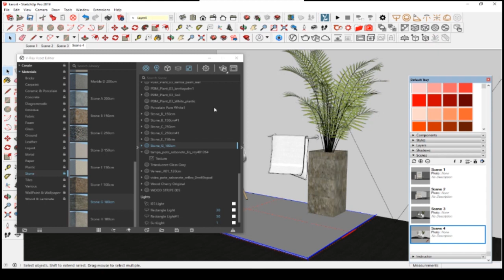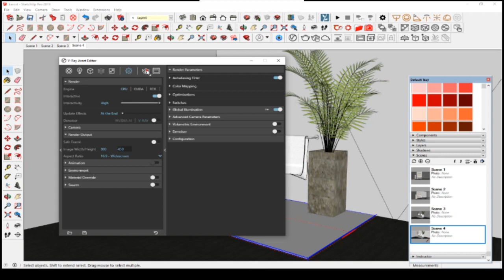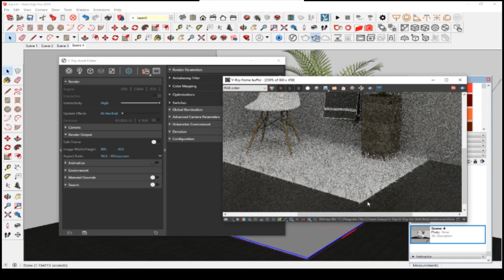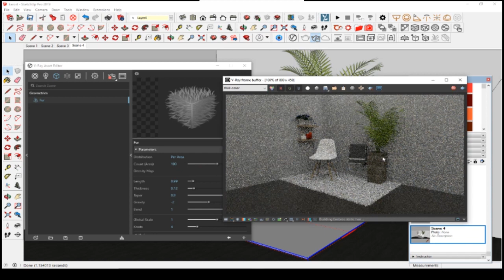BELAJAR RENDER V RAY (CARPET)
thanks telah mendukung channel ini.
AMJ